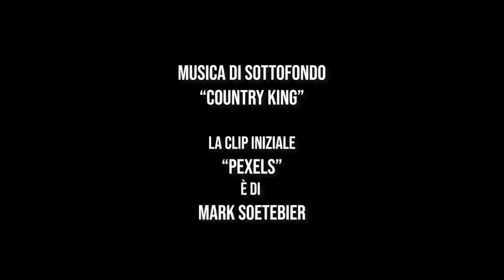INTERVISTE ON THE ROAD 15° PUNTATA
Nel dopo gara della sofferta vittoria contro il Città di Fiuggi il dirigente Danilo Cestra e il Mister Davide Carnevale non si sottraggono alle nostre domande con intervento dallo Studio.